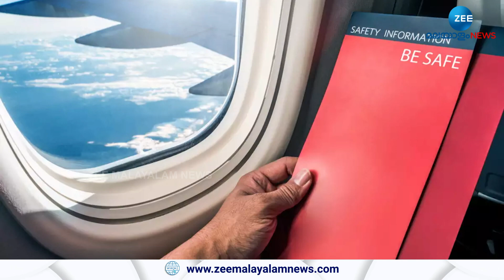Kerala London Flight Service | കേരളത്തില്‍ നിന്നും യുകെയിലേക്ക് നേരിട്ട് പറക്കാൻ സര്‍വീസുകള്‍വരുന്നു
Kerala London Flight Service | കേരളത്തില്‍ നിന്നും യുകെയിലേക്ക് നേരിട്ട് പറക്കാൻ പ്രതിദിന വിമാന സര്‍വീസുകള്‍ വരുന്നു